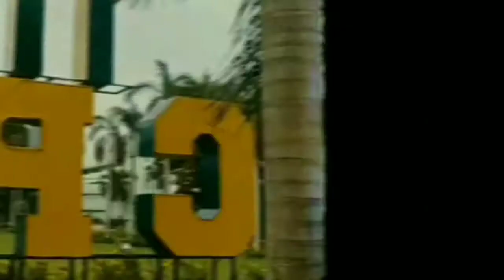Short Video Tour in Central Philippine University.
Welcome to Central Philippine University ✨